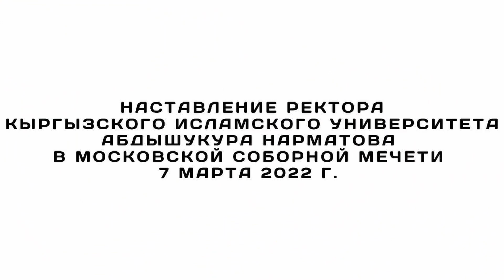Наставление Абдышукура Нарматова об изучении сиры Пророка (мир ему)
7 марта 2022 г. ректор Кыргызского исламского университета Абдышукур Нарматов выступил в Московской Соборной мечети с наставлением к верующим о важности изучения сиры Пророка (мир ему) в рамках церемонии награждения победителей международного конкурса книгочтения IQRA («Читай!»).